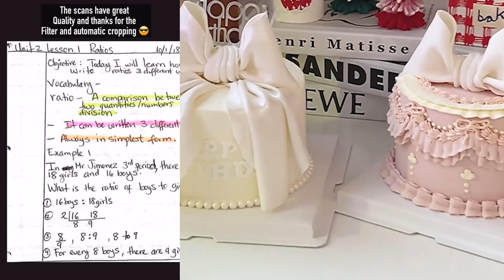🌎 Cake Storytime Tiktok 💥 @Mark Adams POVs Tiktok Compilations Part #14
✨Welcome to Tasty Storytime !!! ✨